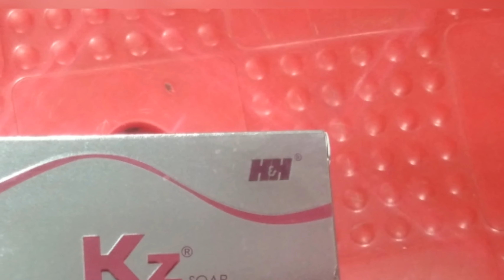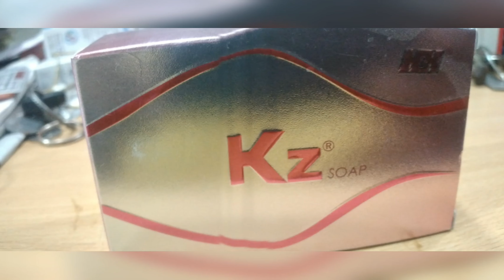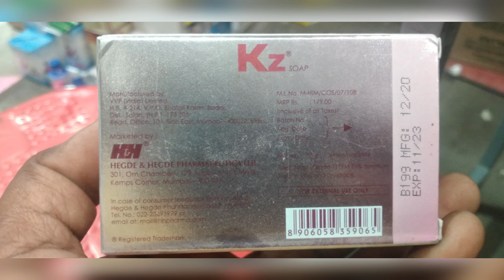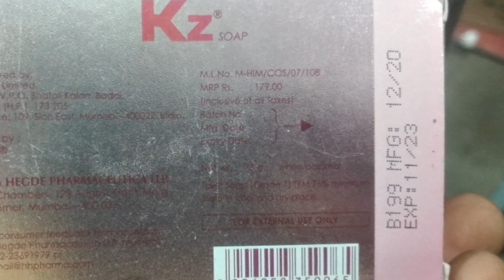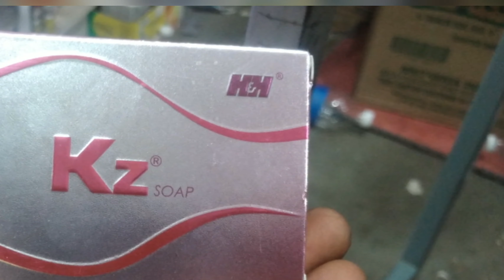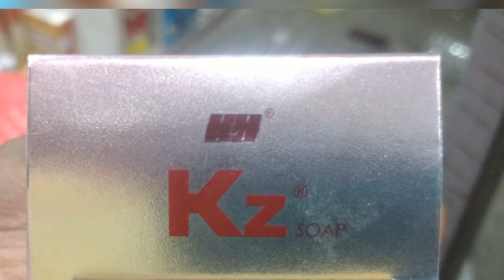KZ skin care soap for fungal infection uses and side effects in tamil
பொதுவான பல சிகிச்சைகளுக்கு இது தான் பரிந்துரைக்கப்படும் பொதுவான மருந்தளவாகும். ஒவ்வொரு நோயாளியும் அவர்களது பிரச்சனையும் வேறுபடும் என்பதை தயவு செய்து நினைவில் கொள்க. அதனால் வியாதி, நிர்வாகத்தின் வலி, நோயாளியின் வயது மற்றும் மருத்துவ வரலாறு போன்ற பல்வேறு அடிப்படையில் மருந்தளவு மாறுபடும்